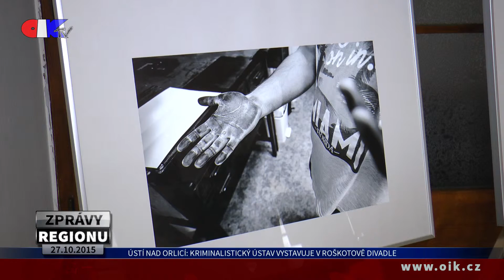ÚSTÍ NAD ORLICÍ: Kriminalistický ústav vystavuje v Roškotově divadle